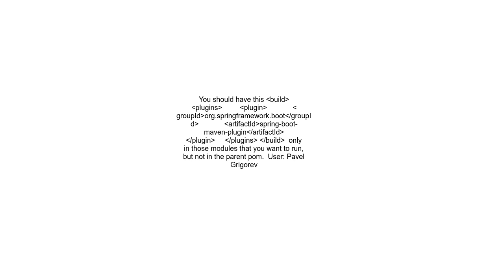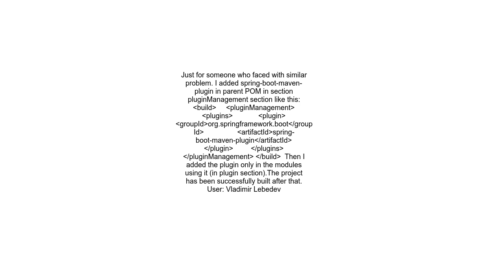&quot;Unable to find main class&quot; with Maven on spring boot project in Eclipse